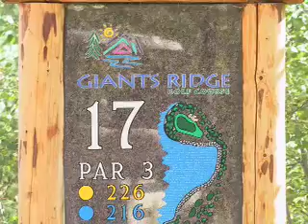Golf the Lodge at Giants Ridge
The Lodge at Giants Ridge is on the site of two premier golf courses. Golf Digest ranked The Quarry at Giants Ridge Golf & Ski Resort "The Number One Public Golf Course in Minnesota," and The Legend was ranked #4 in Minnesota.  Golfweek also ranked The Quarry #1 in Minnesota. Giants Ridge was also named "One of the Top Six Golf Destinations in the World" by Golf World Magazine.